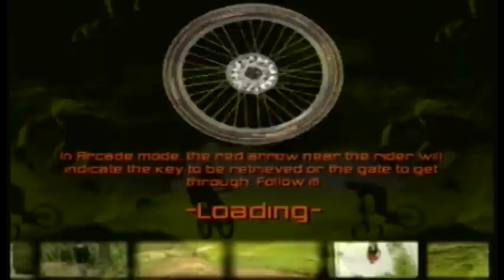Let's Play Mountain Bike Adrenaline Part 4: Alps Challenge Mode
In which I start to get the feeling that the game expects me to cheat.